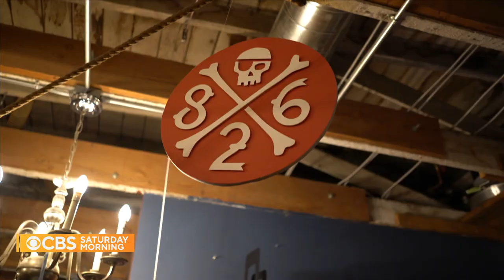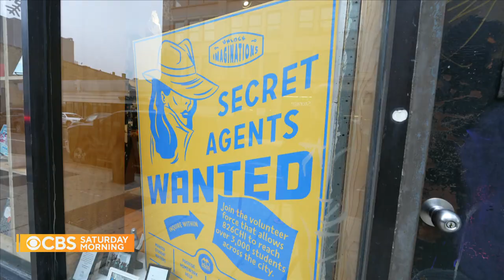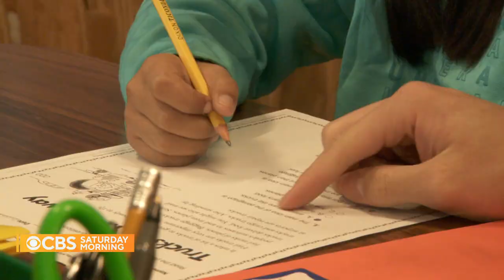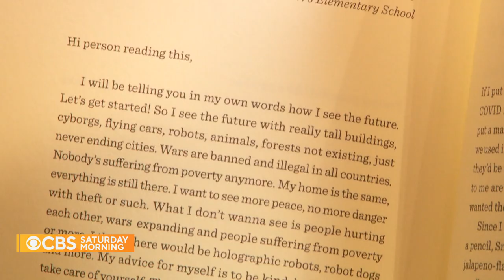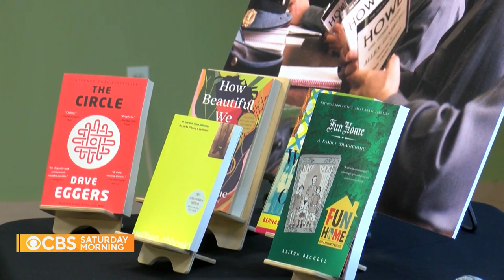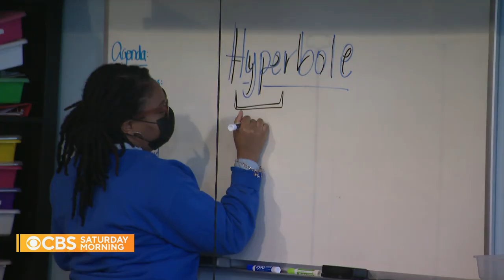Molding the next generation of writers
An innovative writing program, co-founded by one of the nation's most celebrated authors, is helping foster young storytellers. The 826 Network, originally formed in San Francisco by Dave Eggers and Nínive Calegari, focuses on making sure as many students as possible get one-on-one attention, and helps them see their names and stories in print. It's now expanded to nine chapters around the country, serving more than 350,000 students each year. "CBS Saturday Morning" co-host Jeff Glor reports.